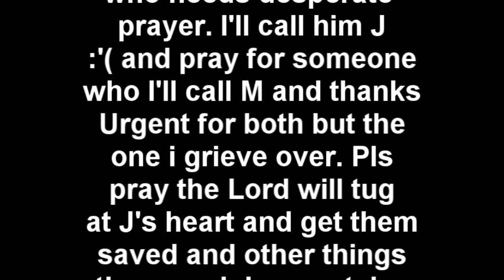Urgent prayers for two people.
One is not feeling well and I talked talk about the situation of the other. Please pray for j and M. *RL* :'''''''''''((((((((((((((((((((((((((((((
I'll have more sl videos coming up just sad right now. :'(